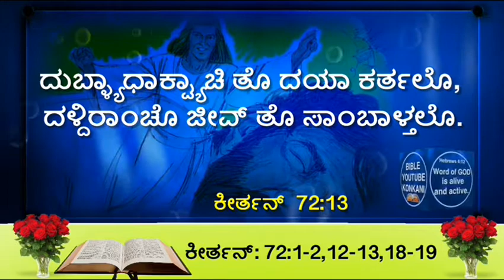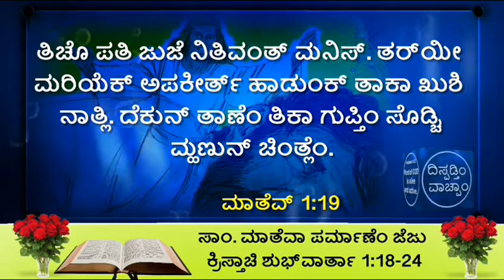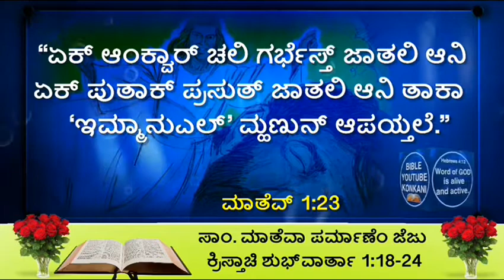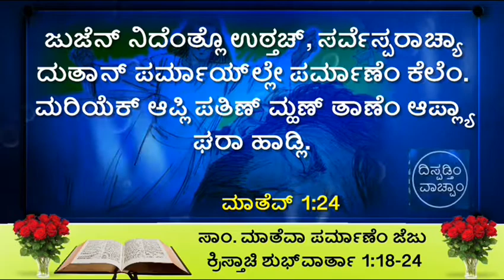| Matthew 1 18-24 | Friday 18 December 2020 | Daily mass Bible Reading in Konkani Bible Youtube |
| 18 December 2020- Friday | Jeremiah 23:5-8 | Psalms 72:1-2,12-13,18-19 | Matthew 1:18-25 |
ಸುಕ್ರಾರ್, 18 ದಸೆಂಬರ್ 2020
ಜೆರೆಮೀಯಾ 23:5-8
ಕೀರ್ತನ್: 72:1-2,12-13,18-19
ಶ್ಲೋಕ್ :  ತಾಚ್ಯಾ ದಿಸಾಂನಿ ನೀತ್ ವಿಸ್ತರ್ತಲಿ, ಉದಂಡ್ ಶಾಂತಿ ಸಾಸ್ಣಾಕ್ ವಸ್ತಲಿ.
ಸಾಂ. ಮಾತೆವಾ ಪರ್ಮಾಣೆಂ ಜೆಜು ಕ್ರಿಸ್ತಾಚಿ ಶುಭ್‌ವಾರ್ತಾ 1:18-24
ದೆವಾಚೆಂ ಉತರ್ ಹೆಂ.
ವಾಖಾಣ್ಣಿ ತುಕಾ, ಕ್ರಿಸ್ತಾ.